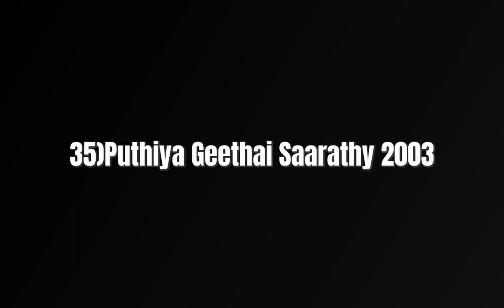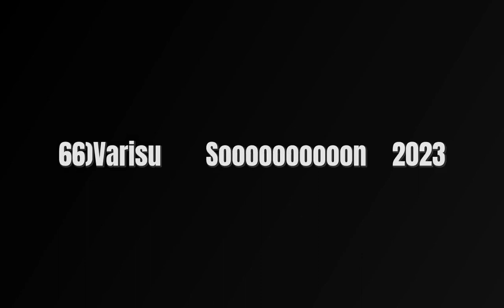thalapathy vijay movie list